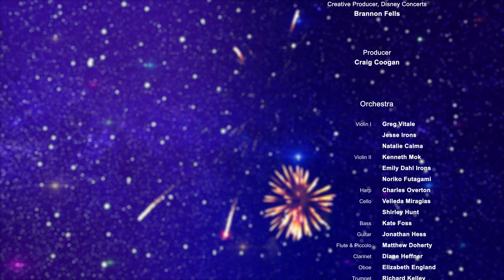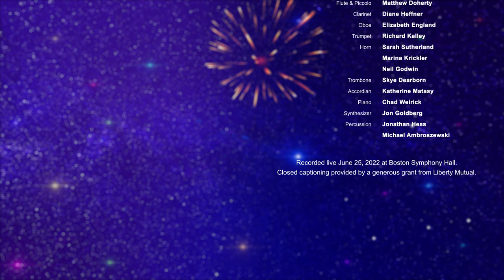Reflection | Boston Gay Men's Chorus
Reflection, Music by Matthew Wilder, Lyrics by David Zippel. Arranged by Chad Weirick. Performed by Boston Gay Men’s Chorus, Reuben M. Reynolds, III Music Director. Video directing, editing, and sound mixing by Michael Willer. Produced by Craig Coogan. World premiere of Disney PRIDE in Concert recorded live June 22, 2022 at Boston Symphony Hall.